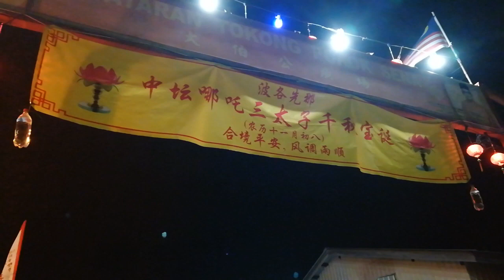吉打吉玻 玻各先那新村中坛哪吒三太子千秋 贺寿篇 2019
初六 那晚